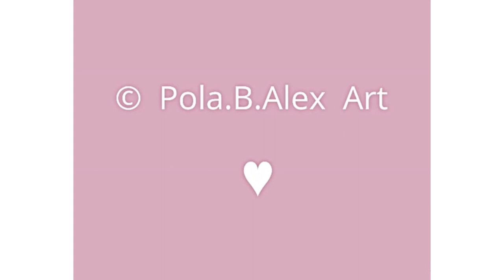Mendelssohn Wedding March | Pink Cherry Blossom in Edinburgh | Original paintings by Pola B Alex Art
Original oil paintings by Pola.B.Alex, an Edinburgh based artist from Iceland. @Pola.B.Alex